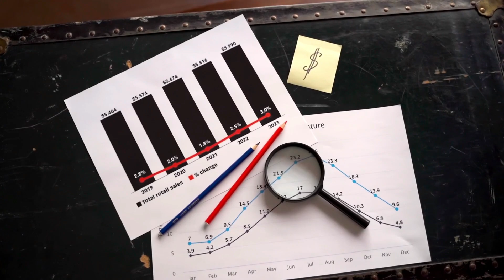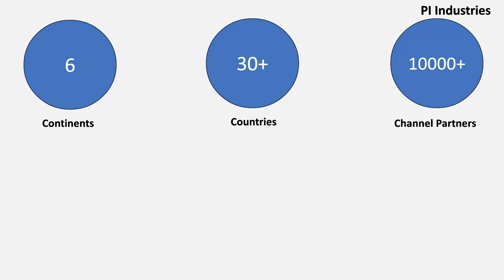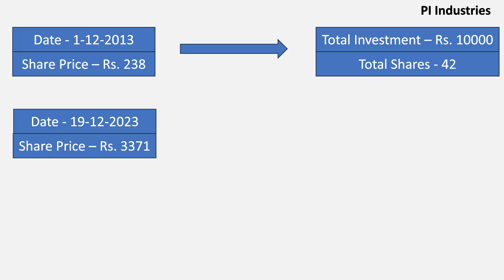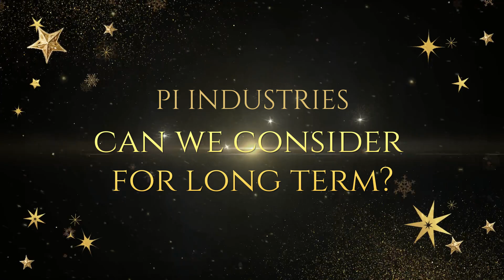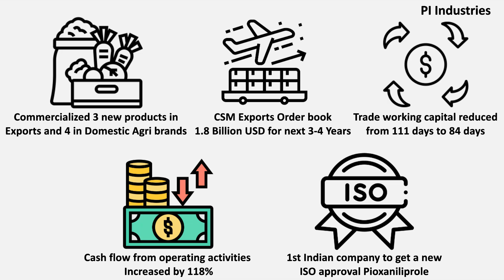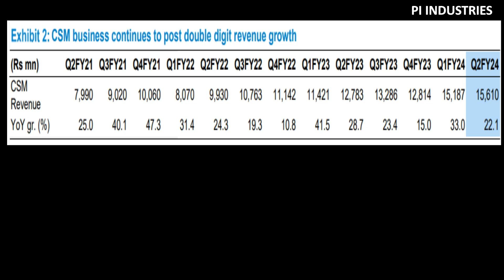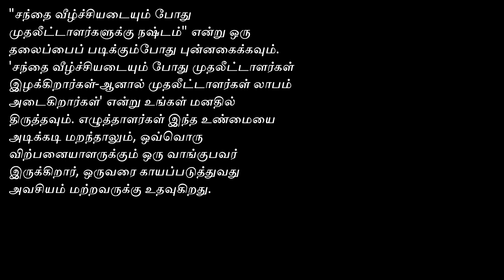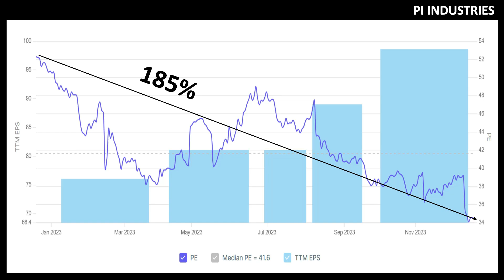Best Wealth Generation Stock | 15% Discountல் கிடைக்கும் அருமையான Fundamental உள்ள Stock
Tamil Stocks Bulls channel is an educational channel. We are not recommending stocks to buy or sell. We are not SEBI registered advisers. You should buy stocks after your own analysis or after discussing with a well known SEBI registered advisor.

We need your support. Your support will encourage us and it will help us to put more effort on making videos.

Thanks,
Tamil Stocks Bulls

PI Industries Share Fundamental Analysis in Tamil.

fundamental analysis of stocks in tamil, fundamental analysis of stocks tamil, stock fundamental analysis tamil, how to do fundamental analysis on stocks in tamil, fundamental analysis tamil share, how to fundamental analysis of a stock tamil, Money Pechu,ffreedom app - Money (Tamil),The Madras Trader,Trade Achievers,Tamil Share,P R Sundar Tamil,Investment Insights Tamil,Share Market Academy,Daily Life Tamil,TiruppurBulls Shares,